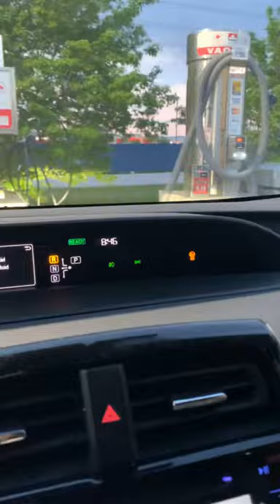Putting air in our Tires!! | Shawn Medi